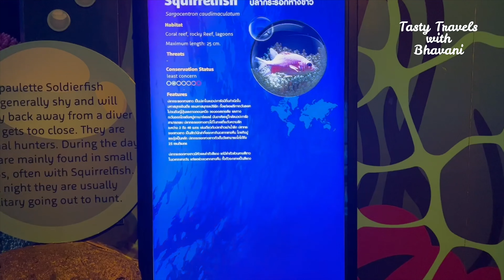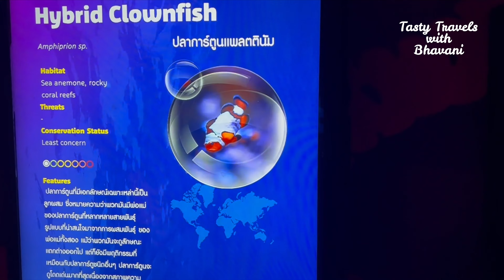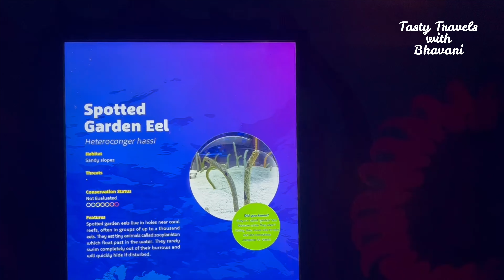Sea Life Bangkok in Telugu | Exploring Bangkok Best Aquarium in Asia | Thailand | Part - 2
Discovering Sea Life Bangkok Ocean World | Best Aquarium in Asia | Tasty Travel with Bhavani | Part - 2

Discovering the Wonders of Sea Life Bangkok Ocean World | A Virtual Tour

Unveiling the Beauty of Bangkok's Best Aquarium | Sea Life Bangkok Ocean World

Exploring the Marvels of Sea Life Bangkok Ocean World | Must-See Attractions in Thailand

Watch my Previous travel Vlogs